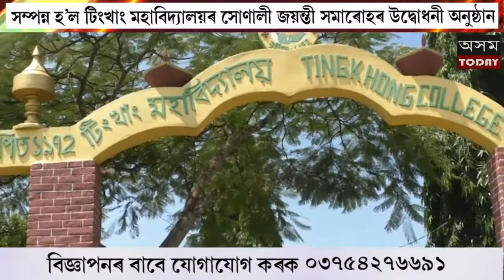হেলিকপ্টাৰেৰে আহিল উদযাপন সমিতিৰ সভাপতি ৷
হেলিকপ্টাৰেৰে আহিল উদযাপন সমিতিৰ সভাপতি ৷  টিংখাং মহাবিদ্যালয়ৰ সোণালী জযন্তী সমাৰোহৰ উদ্বোধনী অনুষ্ঠান সম্পন্ন ৷